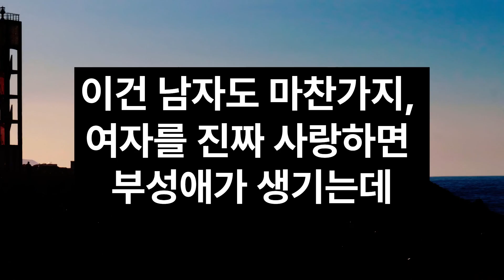여자가 남자를 진심으로 사랑하면 이렇게 행동합니다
남자는 잘 모르는 여자의 진심